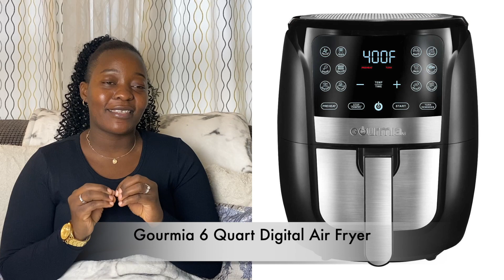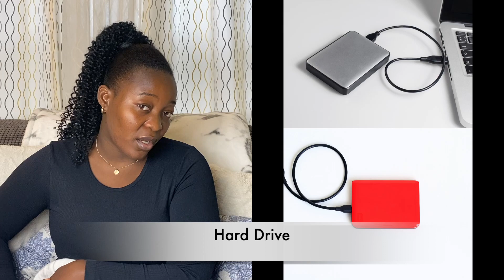30+ BEST Christmas Gifts Ideas to get your loved ones this Black Friday *Holiday Gift Guide 2021*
Hey loves, I hope your having a great weekend ,I have complied a list of Christmas gift ideas you can get this coming Black-Friday .I hope you find it helpful like I did. Enjoy you shopping .